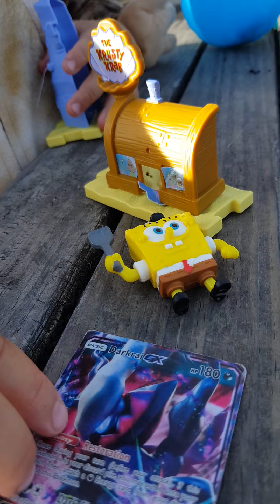Just being Silly at my School Playground